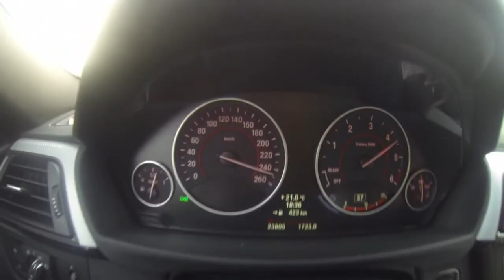Playboy51 & Master Gee auf der Jagd nach Fiko in Bremen